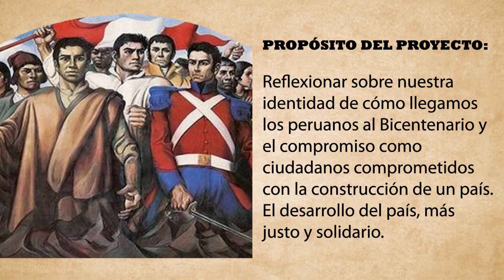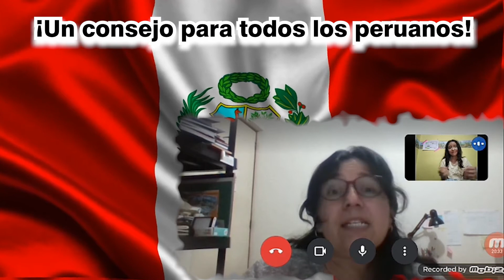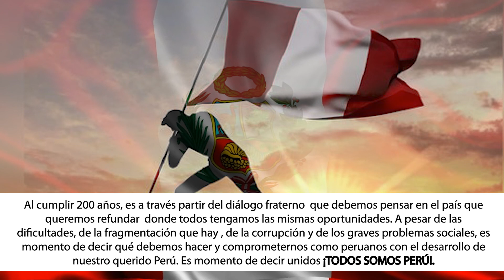DIÁLOGO POR EL BICENTENARIO - EL PAÍS QUE QUEREMOS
Trabajo elaborado por los estudiantes del 3er Año de Secundaria, quienes entrevistaron a sus familiares con el objetivo de presentar algunas reflexiones en torno al Bicentenario de nuestro país.